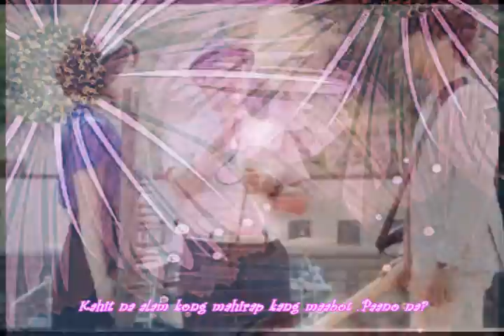Heartstrings - My First ever TAGALOG MV - Bakit Ba?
Add me to your facebook account

This is the first ever DOUSHITE's tagalog cover version!
( Doushite by DBSK - song hits during 2009
English title : Why Did I Fall In Love With You )

"Why Did I Fall In Love With You?" - tagalog version

by Lizelle Tabaquero

CHORUS:

Bakit ba?

Ako'y nagkagusto saiyo...

Dahil ba to sa tagal ng panahon

na magkasama tayo at nandyan ka

Pero bakit pumuli ka ng ibang landas

Bakit ba?

Hindi nasabe sa iyo

Na ako ay may nararamdaman na pag-ibig

kahit na alam kong mahirap kang maabot

Paano na?

Noong una palang ng tayo'y nagkita

Parang tayoy matagal na magkilala

at pagkakaibigan ay sobrang nagtagal

kahit san tayo pumunta,

tayoy magkasama

Hanggang sa pagtanda

Pero bakit pumuli ka ng
ibang landas

CHORUS:

Bakit ba?

Ako'y nagkagusto saiyo...

Akala koy habang buhay ito

Pero di pala

Ngayun ay ang iyung espesyal na araw

Nagdadasal sa Diyos na maging masaya

Pero di ako pinalad dahil di ako para sayo

Gusto ko sanang maging tulad ng niya

Nasa tabi mo lagi't magbabantay at

magpoprotekta sayo magpakailanman

CHORUS:

Bakit ba?

Ako'y nagkagusto saiyo...

Paano na tayo?2x

(Iniisip ko yon2x)

Bakit ba?

Dapat ikaw lamang ang palaging

nasa tabi ko

Kahit na ...

Sinasabe ko mahal kita

Nagdadasal ako para sayo

Maging masaya ka

(Kahit na masakit ito ay kakayanin ko)

Para Lang sayo ..